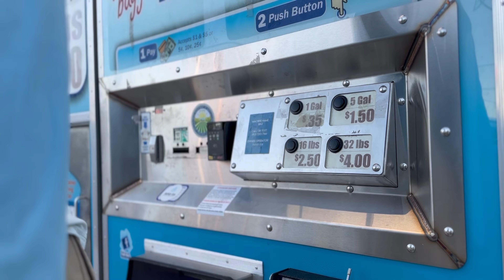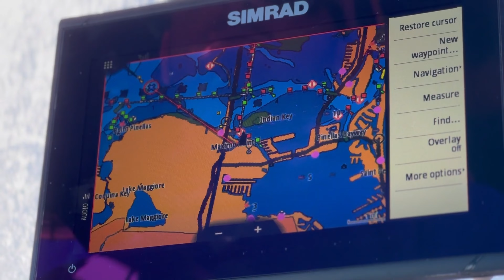FC Fall Break 2023